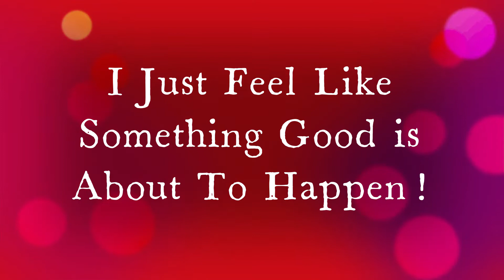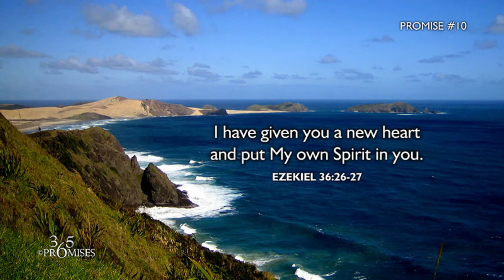I Just Feel Like Something Good Is About To Happen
This is a song we sang together many years ago.  Many good things have happened.  The best is yet to come!!